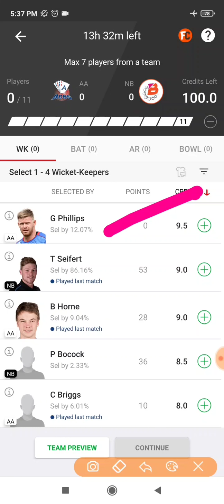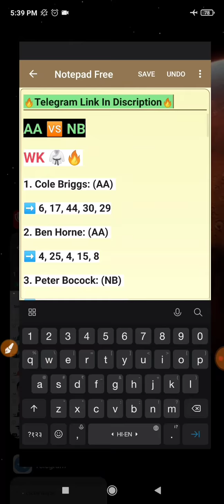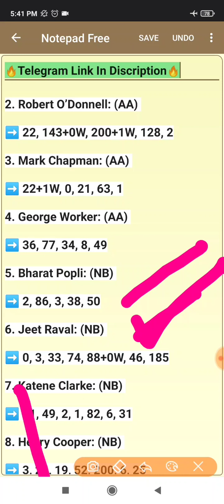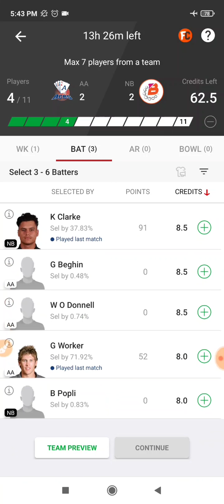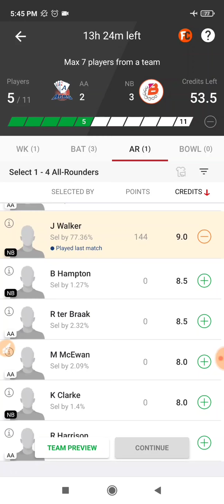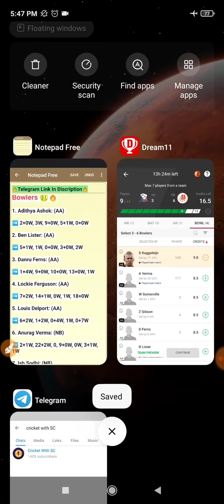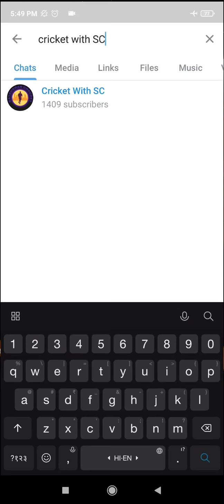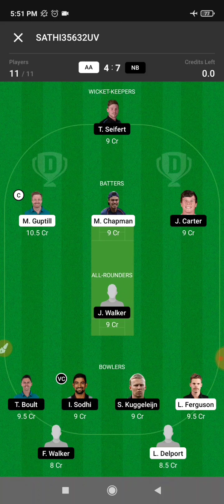AA vs NB Dream 11, 10th T20, Aukland Aces vs Northern Brave, Dream 11 Men's Super Smash T20 2021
Aukland Aces vs Northern Brave 10th T20 Match Dream 11 Prediction
Aukland Aces vs Northern Brave 10th T20 Match Dream 11 Prediction Today Match
Aukland Aces vs Northern Brave 10th T20 Dream 11 Prediction
Aukland Aces vs Northern Brave 10th T20 Dream 11 Prediction Today Match
AA vs NB 10th T20 Dream 11 Prediction
AA vs NB 10th T20 Dream 11 Prediction Today Match
AA vs NB 10th T20 Match Dream 11 Prediction
AA vs NB 10th T20 Match Dream 11 Prediction Today Match
Aukland Aces vs Northern Brave 10th T20 Dream 11
AA vs NB 10th T20 Dream 11
AA vs NB 10th T20
AA vs NB Dream 11
AA vs NB
Aukland Aces vs Northern Brave 10th T20